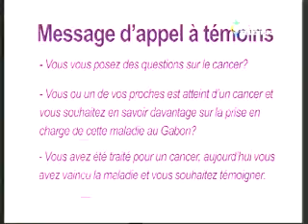MP2 Feb02 133345 0